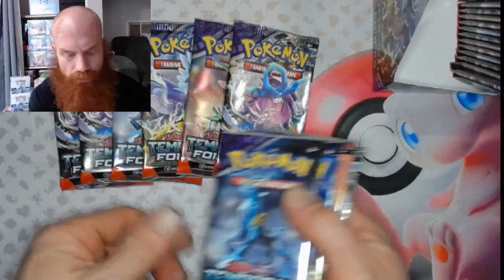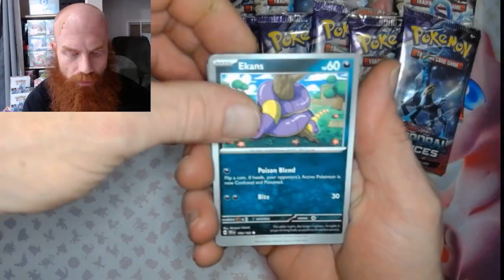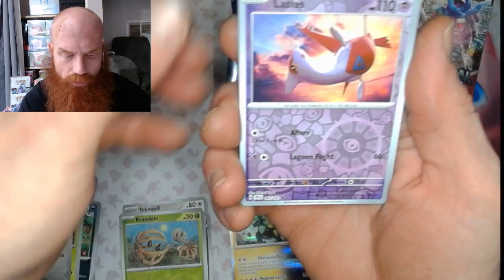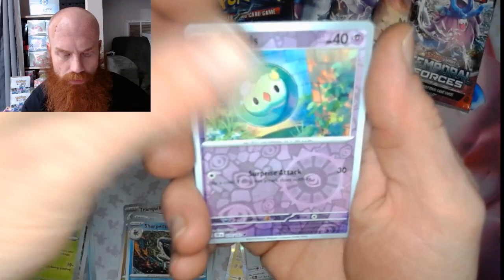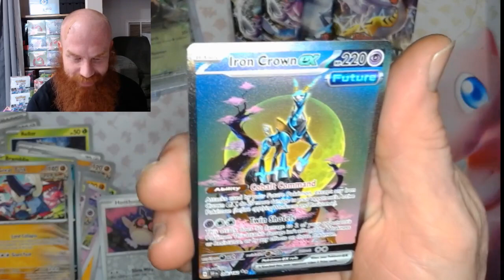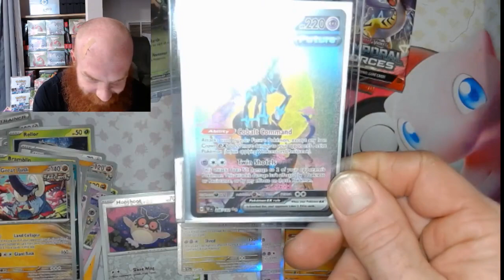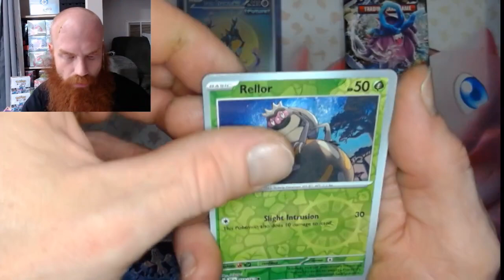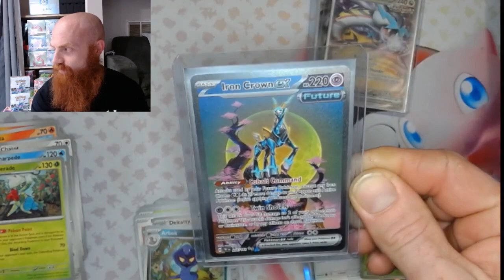Temporal Forces Booster Display Box PT 2 w/ IRON CROWN PULL